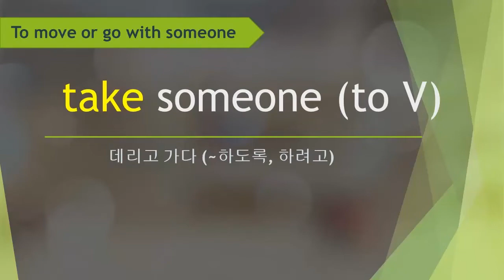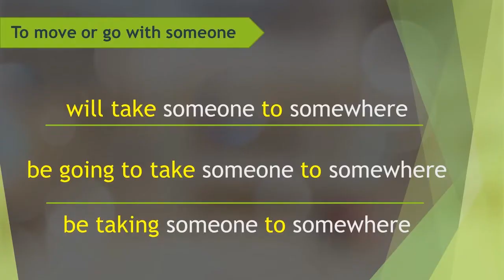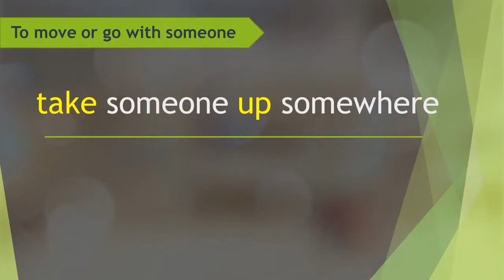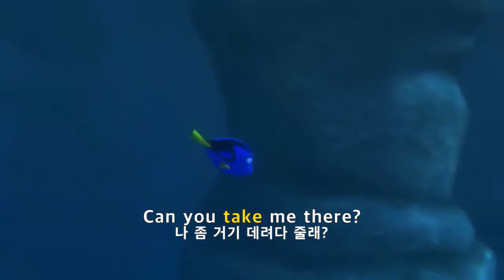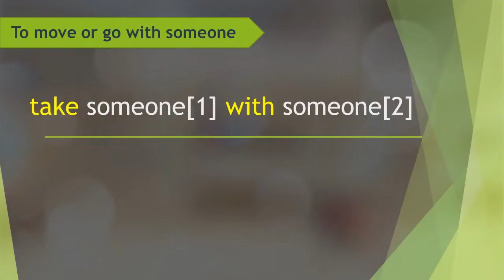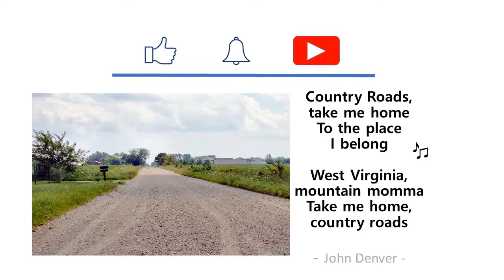Advanced Use of 'take' (2) To move or go with someone / '데리고 가다' 의 의미로 쓰이는 애니메이션 영상들 모음